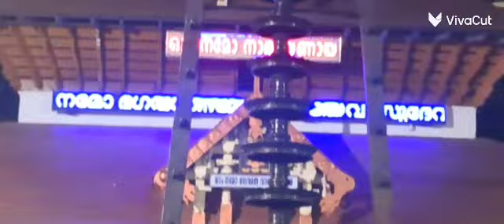ക്ഷേത്രം കിഴക്കേ നട പ്രഭാതദർശനം 25/12/23